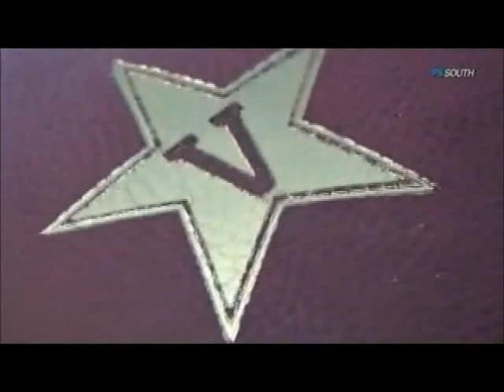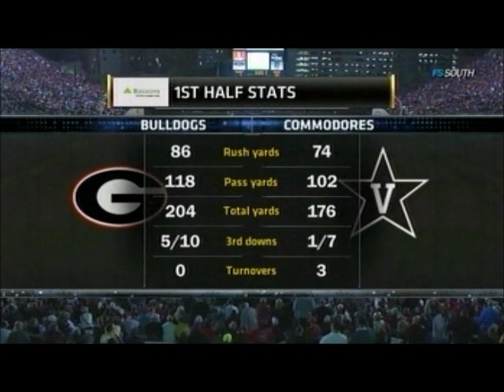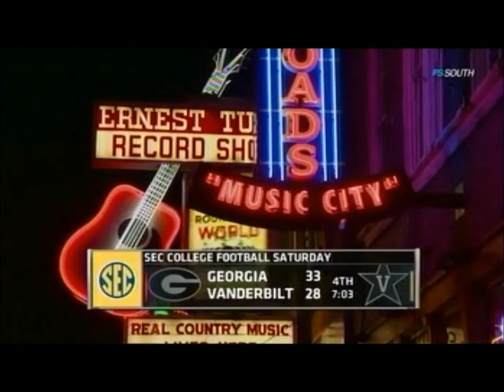Georgia vs. Vanderbilt 2011